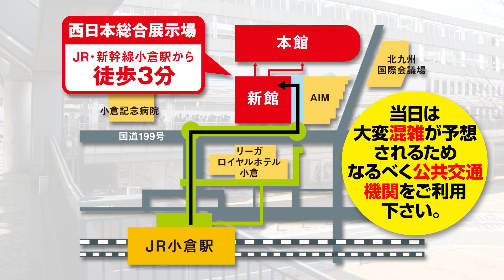【西日本釣り博】木村公治 さんからのメッセージ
2023年3月18日(土)､19日(日)に
西日本総合展示場 本館･新館にて『西日本釣り博2023』開催！！